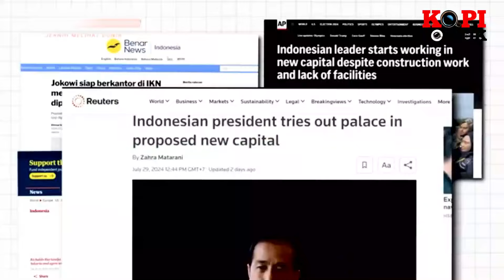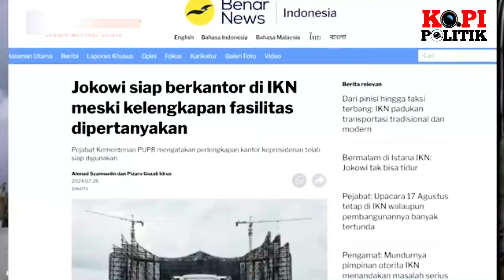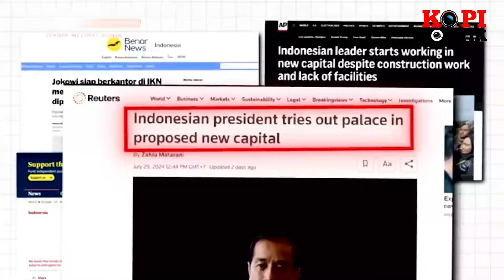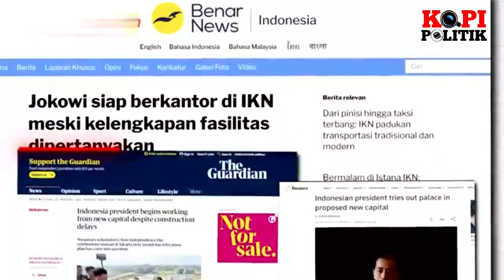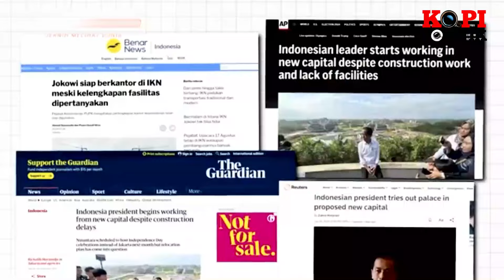MEMALUKAN !! MEDIA ASING TELANJ4NG1 KEBUSUKAN DAN KEB1AD4BAN JOKOWI DI IKN